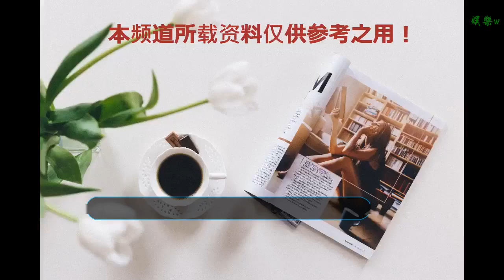她擁有傲人身材，如今卻被傳抑郁癥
谢谢！

      原標題：她擁有傲人身材，如今卻被傳抑郁癥
            娛樂圈不缺高顏值美女，但提到好性感，能被觀眾立馬說出口的屈指可數，柳巖、張雨綺、王李丹妮、張馨予等，擁有好的身材縱然讓人羨慕，但有時好的身材又像一把雙刃劍，無形當中對演員們也產生一種負面影響。

典型案例，王李丹妮她的傲人身材有目共睹，但也是因為身材太好，所以被網友過度解讀，她因曾出演《一路向西》被大家所熟知，可是之后不管再出演什么角色，都始終摘不掉"性感"的標簽，這種無形的壓力一度把王李丹妮壓的喘不過氣，王李丹妮在某節目中自爆曾患上抑郁癥，長期靠藥物治療。
現實中的王李丹妮一直都很低調，努力拍戲沉淀演技，先后出演了《光的棍》、《山里的舊鋼琴》、《百變愛人》等眾多影視作品，近日王李丹妮參演的現代都市話題性反轉劇《人間規則》在愛奇藝熱播，她飾演的女強人lisa胡知性，睿智，得到很多網友的一致好評。

正值上升期的王李丹妮最近又被傳出得了抑郁癥，此事還未得到王李丹妮方回應，但是還是被細心的網友看出了端倪。
繼王李丹妮約會女性友人，在餐廳被拍痛哭之后，又有網友爆料出12月5號，王李丹妮一夜之間清空微博，眾網友紛紛猜測，很有可能此次被傳王李丹妮抑郁癥復發的事情被實錘。

演藝圈抑郁癥先例數不勝數，最敬愛的哥哥張國榮，仙女藍潔瑛等都難逃此劫，讓人心痛。雖然上天給了王李丹妮好身材，但她一直很低調，想用演技證明自己，希望王李丹妮方早日辟謠，倘若傳聞是真的，希望王李丹妮積極配合治療，早日康復，也希望觀眾給演員一些尊重和獨立的空間，讓他（她）們有更多好的作品帶給大家。